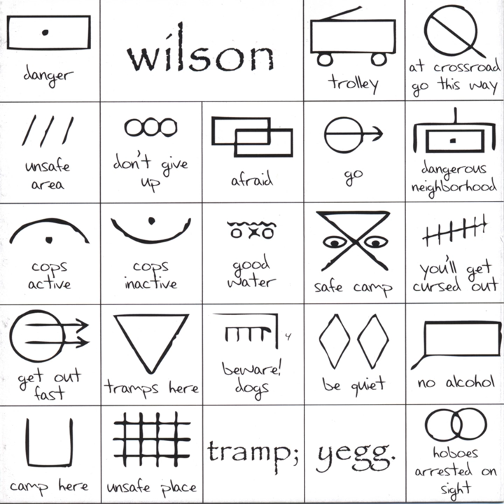Short Banjo Discussion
Short Banjo Discussion · wilson

tramp; yegg.